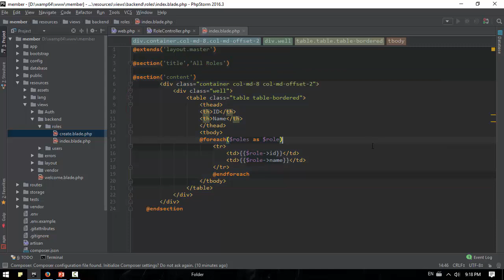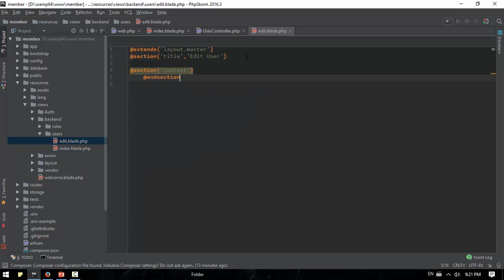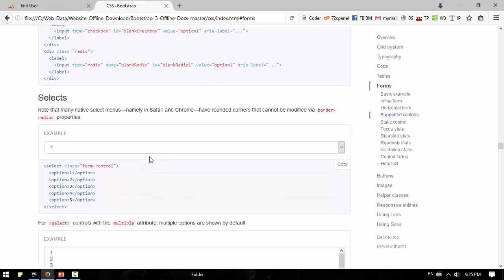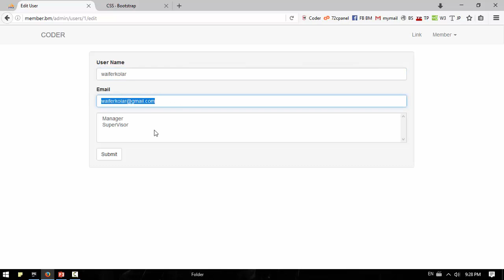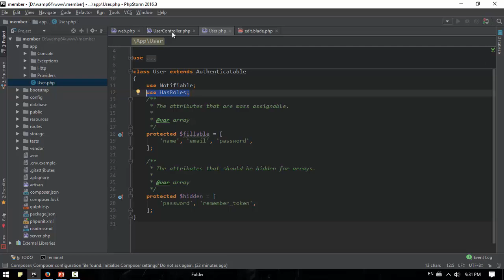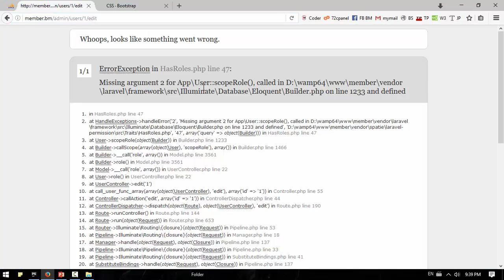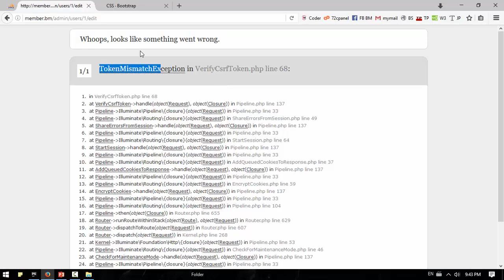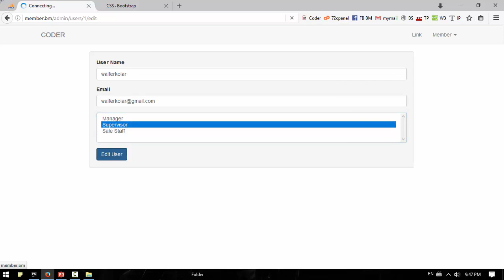077 Add Role To User